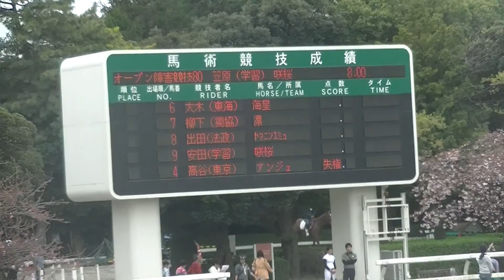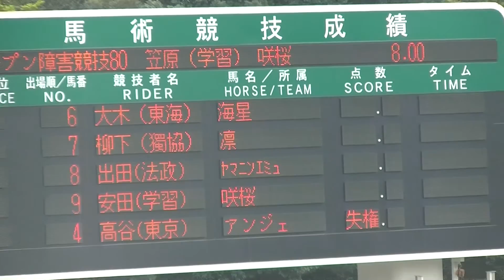第53回東都学生馬術大会 OP80センチ 咲桜＆笠原